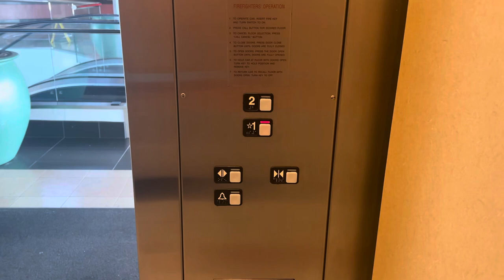Schindler MT elevator @ AMC Theaters Westshore Plaza